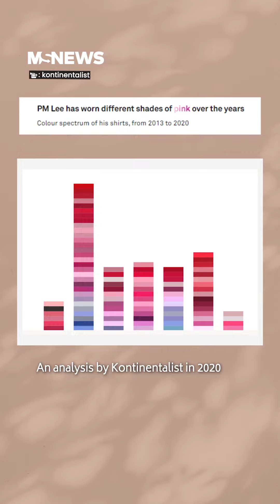5 of Senior Minister Lee's most memorable moments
Respect 🫡